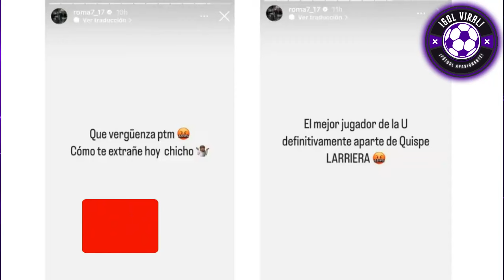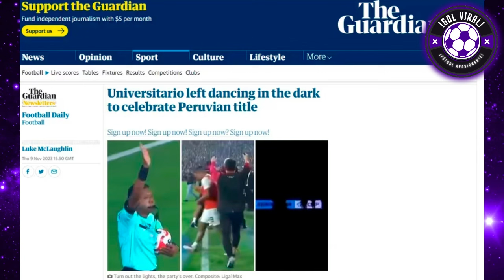REIMOND MANCO LAPIDA A UNIVERSITARIO! "ALIANZA PERDIÓ SOLO" PRENSA MUNDIAL INDIGNADA con APAGÓN 2-0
¡REIMOND MANCO Y ENOJO TRAS EL CAMPEONATO DE UNIVERSITARIO! "NO FUERON UN GRAN EQUIPO, MÁS DEMÉRITO DE ALIANZA LIMA" ANALISIS HOY

¡PRENSA INDIGNADA! MEDIOS INTERNACIONALES SORPRENDIDOS POR NIVEL DE ALIANZA LIMA "LE SALIÓ EL TIRO POR LA CULATA A ALIANZA, UN DESASTRE"

¡REIMOND MANCO LE PEG4 A UNIVERSITARIO! "GANÓ DE SUERTE"
REIMOND MANCO CRITICÓ EL JUEGO DE ALIANZA LIMA EN LA FINAL!! ALIANZA 0-2 UNIVERSITARIO!! LA U ES CAMPEÓN EN MATUTE

¡MATUTAZO! REIMOND MANCO SUFRIÓ EL TRIUNFO Y A LA U CAMPEÓN EN MATUTE!! UNIVERSITARIO 2-0 ALIANZA

GOLAZOS CREMAS!

¡CRITICAS A ALIANZA LIMA!!
ALIANZA LIMA DA LA VUELTA AL MUNDO TRAS APAGÓN EN MATUTE!!

MATUTAZO!! UNIVERSITARIO LOGRO TRIUNFAZO EPICO Y SALIO CAMPEÓN EN EL MISMO MATUTE!!
CLASICO ES GANARTE!!

GOLES DE EDISON FLORES Y HORACIO CALCATERRA!! "QUÉ LOCURA ES LA U, IMITEMOSLOS"

EL CAMPEÓN ES CREMA! LA U ES CAMPEÓN NACIONAL DESPUÉS DE 10 AÑOS DE SEQUÍAS!!
CAMPEONES TOTAL!! UNIVERSITARIO GRITÓ CAMPEÓN VS ALIANZA LIMA 2-0!!

ALIANZA LIMA VS UNIVERSITARIO 0-2
UNIVERSITARIO 2-0 ALIANZA LIMA
8 DE NOVIEMBRE DEL 2023
GRAN FINAL
FUTBOL PERUANO 2023
PARTIDAZO
MATUTAZO, LA U ES CAMPEÓN!!
ALIANZA LIMA 0-2 UNIVERISITARIO
UNIVERSITARIO VS ALIANZA LIMA 2-0